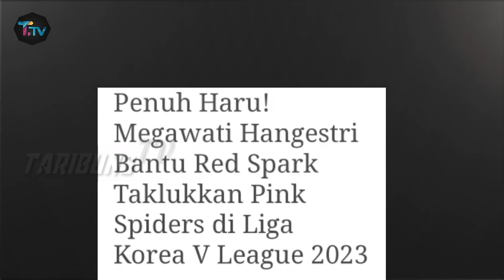Tangis haru Megawati Pecah Usai berhasil Menang Come Back Lawan Tim Pink Spiders !!!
Megawati nangis Histeris Usai Timnya Berhasil Menang Come Back dari Juara Bertahan !!!

taribunstv#megawati#megawatihangestri#atlitvoli#volikorea#MPV#megatron#megawatitrending#megawtiatletvoli#beritaartisterkini#volliballcantik#volleyball#atlitvollyhijab#pemainberharga#detidetikmegawatigendongtimkorea#megawatihangestripertiwi#volikoreaselatan#smashmegawatu#megawatipmainMVP#megawatipemainterbarik#megawativiral#megawativiral#megawatitrending#megawatihangestritrendingtopik#megawatitrendingASIA#megawatihangestridisorotduni#megawatihangestritopikpanas#megawatihanhestridisorotdunia#pinkspiders#timpinkspiders#penuhharu#megawaticomeback#redspark